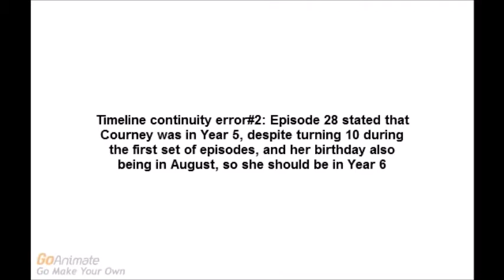1525: Courtney in Nappies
Series 39: Episode 31: Courtney is still nappies... Really?